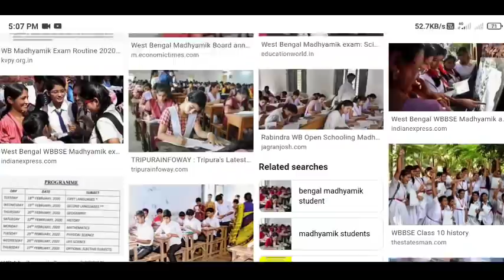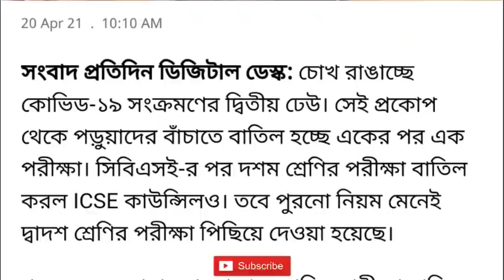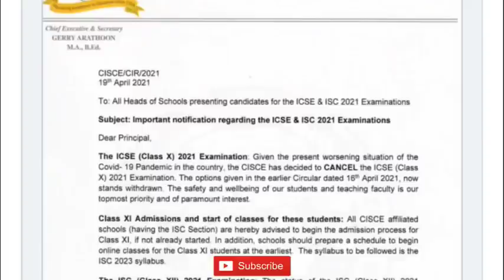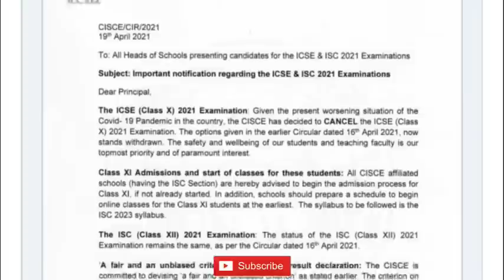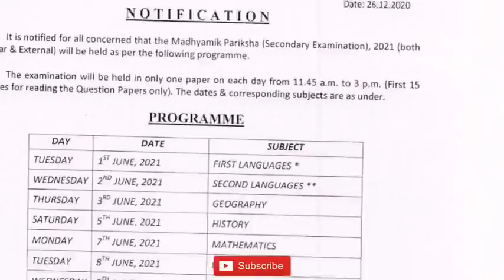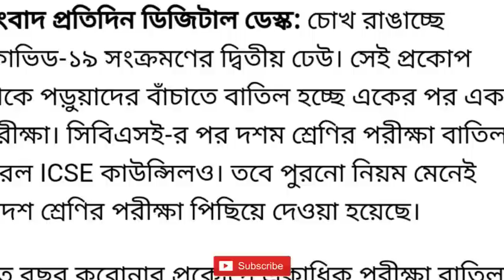মাধ্যমিক পরীক্ষা 2021 বাতিল করল এই বোর্ড।কেনো করলো?Madhyamik Exam 2021 News।HS Exam 2021 News।CISCE।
Big Breaking News Today

Your Queries ;

Madhyamik Exam Cancel News।HS Exam Cancel News Today।CISCE Board Canceled Class X Exam 2021।CBSE Broad Cancel Exam।
Madhyamik 2021 Routine Published।Westbengal latest news today।Higher Secondary Exam 2021 Routine Date।Madhyamik 2021 Exam Suggestion।Madhyamik 2021 Exam In June 2021।Madhyamik 2021 Exam Mode News।Madhyamik 2021 Exam Online।HS 2021 Exam online।Madhyamik 2021 Suggestion।